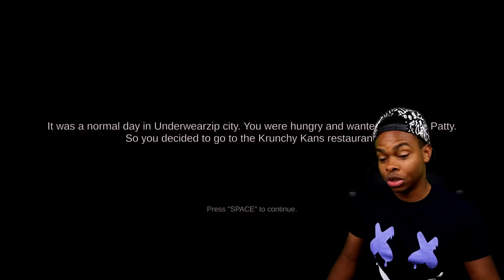Do NOT Trust Squidward.. (FULL GAME)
Spongebob And His Friends Are Evil The True Ingredients ! Do Not Trust Squidward Full Game !